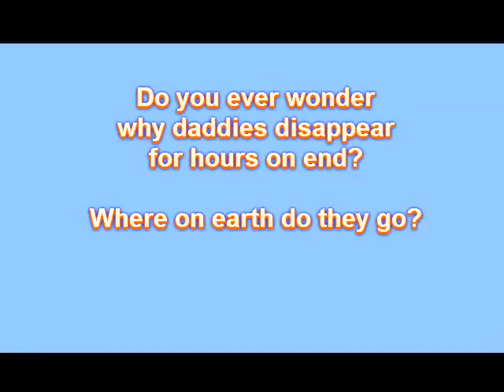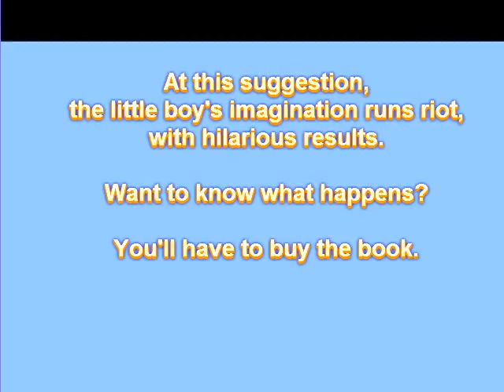Book Trailer Daddy and the World's Longest Poo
Brydie Wright has launched her debut picture book trailer for 2017's most original and funny book for pre-schoolers, early primary/elementary readers and 'toilet procrastinators' alike!